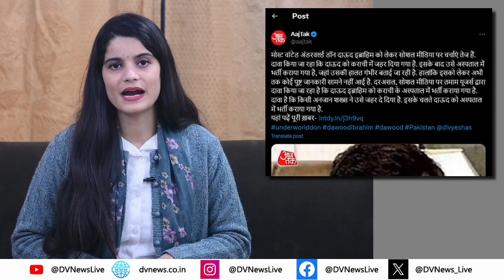Dawood Ibrahim Hospitalised: भगोड़ा Underworld Don Dawood अस्पताल मे भर्ती, क्या है सच्चाई देखे यहां?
Dawood Ibrahim, known as underworld don, has got food poisoning. He has neither been admitted to the hospital nor been poisoned. It is still being claimed without any concrete information that he had a fever of 102 degrees and due to this he vomited several times. According to the claim, due to security reasons he was not admitted to the hospital and a team of doctors was called to his home for treatment.